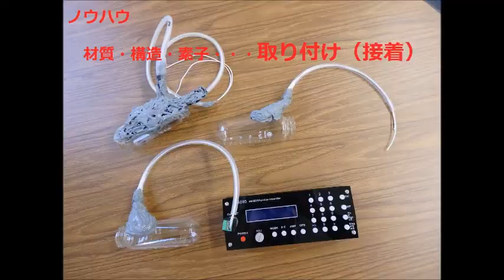オリジナル超音波プローブの「発振・制御」技術 ultrasonic-labo 超音波システム研究所